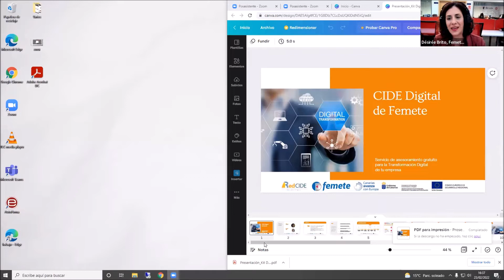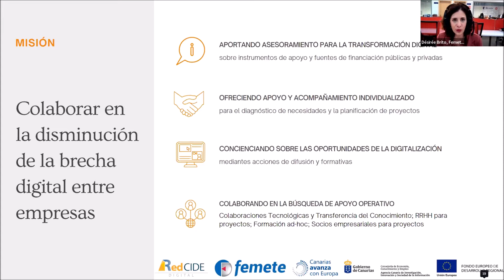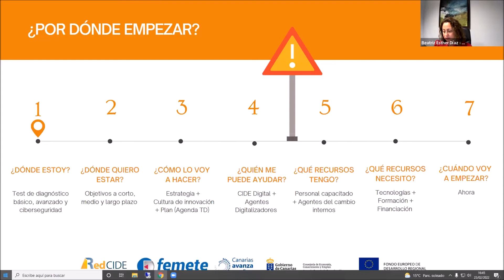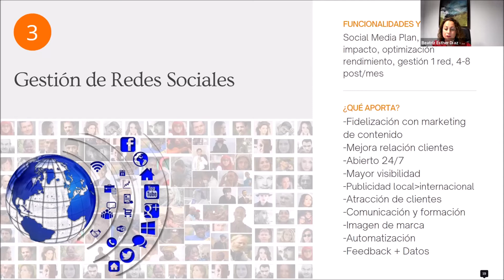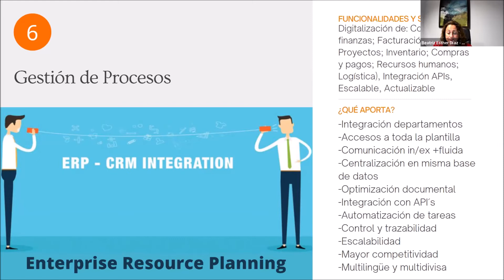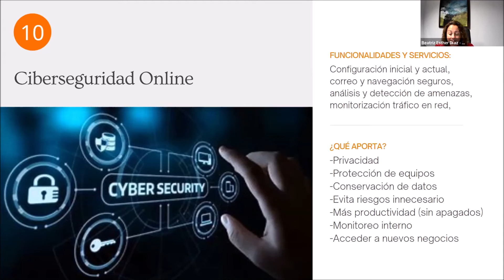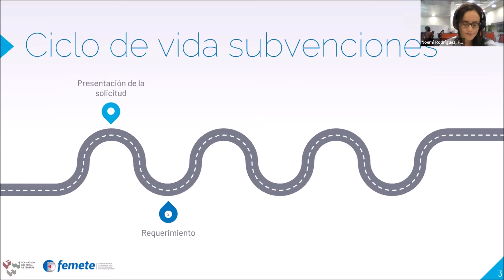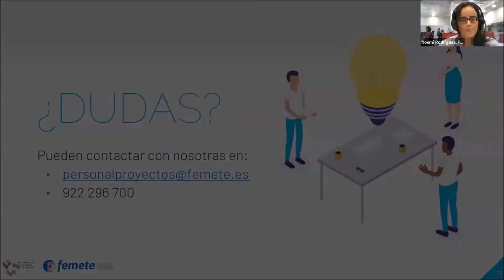Jornada Kit Digital: ayudas económicas para digitalizar tu empresa (2)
Segunda parte de la jornada informativa sobre el programa "Kit Digital" que ofrece ayudas económicas para acceder a un gran catálogo de soluciones digitales y servicios de transformación digital para tu empresa o negocio. Este encuentro dio a conocer los detalles para recibir un bono digital de hasta 12.000€ (destinado a personas autónomas o empresas con menos de 50 trabajadores/as) que se podrán utilizar para digitalizar las siguientes áreas: sitio web y presencia en internet; comercio electrónico; gestión de redes sociales; gestión de clientes; "business intelligence" y analítica; gestión de procesos; factura electrónica; servicios y herramientas de oficina virtual; comunicaciones seguras y ciberseguridad.
Este evento forma parte del nuevo servicio de asesoramiento en Transformación Digital para empresas que ha puesto en marcha Femete al participar como miembro de proximidad en la Red de Centros de Innovación y Desarrollo Empresarial (Red CIDE Digital), que es una iniciativa de la Consejería de Economía, Conocimiento y Empleo del Gobierno de Canarias, impulsada a través de la Agencia Canaria de Investigación, Innovación y Sociedad de la Información (ACIISI) y cofinanciada al 85% por el Fondo Europeo de Desarrollo Regional, en el marco del Programa Operativo FEDER Canarias 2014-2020, para el año 2021.
En esta segunda parte, intervinieron Désirée Brito Rodríguez, coordinadora del CIDE Digital de Femete. Beatriz Esther Díaz, técnica del CIDE Digital de Femete, y Noemí Rodríguez González, técnica del servicio de apoyo a la tramitación de FMT. Presentó la jornada del director de Comunicación de Femete, Juan Carlos Ramos Martín.